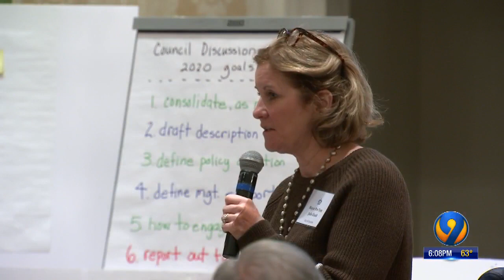Charlotte leaders discuss affordable housing, city growth at council retreat